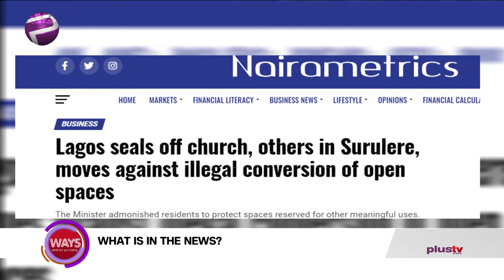World First Aid Day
First aid is the first and immediate assistance given to anyone who suffers from either minor or serious illness or injury, with care provided to preserve life, prevent the condition from worsening, or to promote recovery. The purpose of first aid is to minimize injury and future disability. In serious cases, first aid may be necessary to keep the victim alive before a doctor arrives to apply the more specialized treatment.

World first aid day is an annual campaign to promote the importance of first aid training in preventing injuries and saving lives.